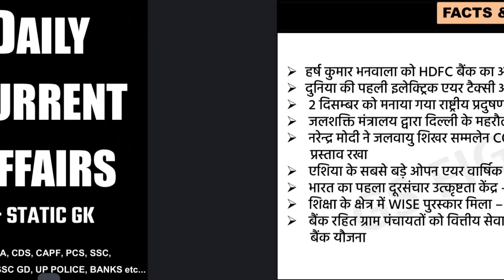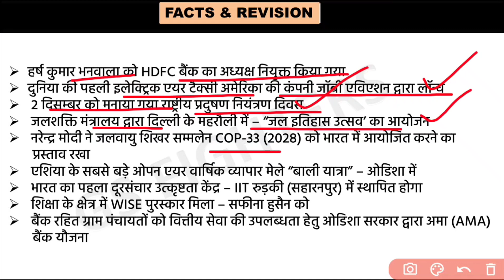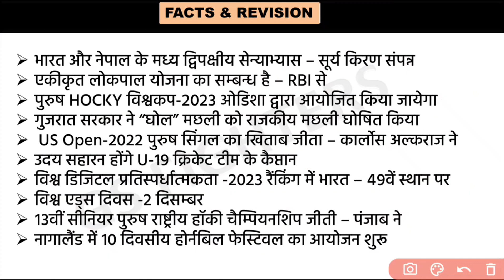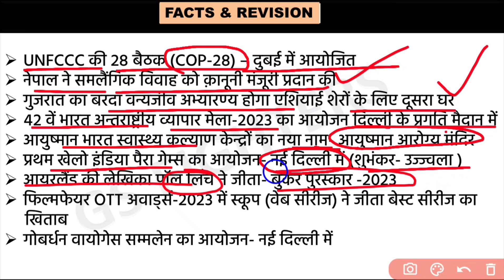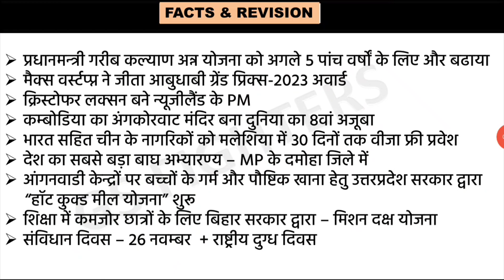Rapid Revision Weekly Current Affairs | 26Nov - 2Dec tak current affairs